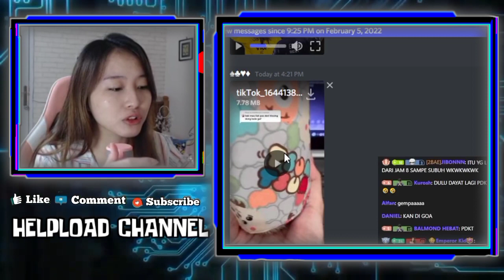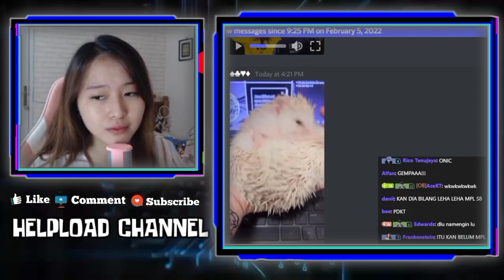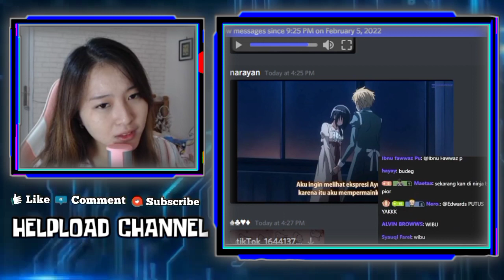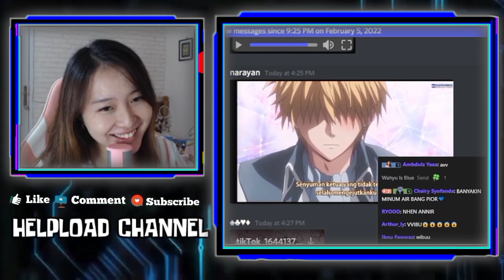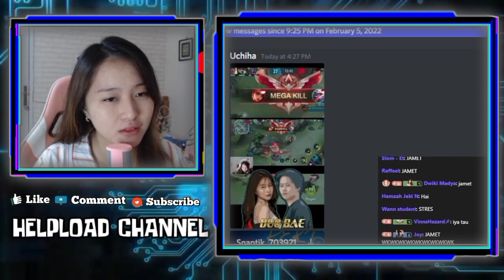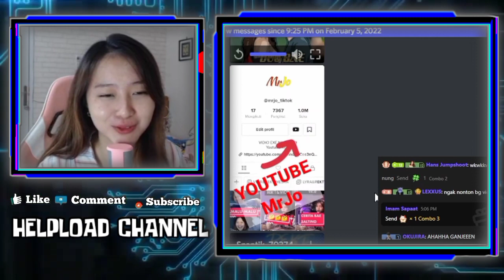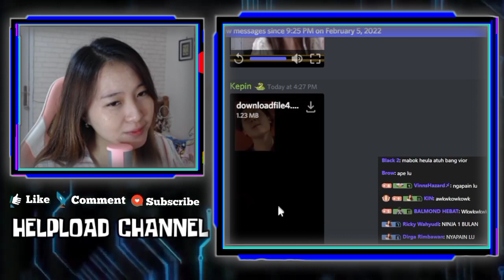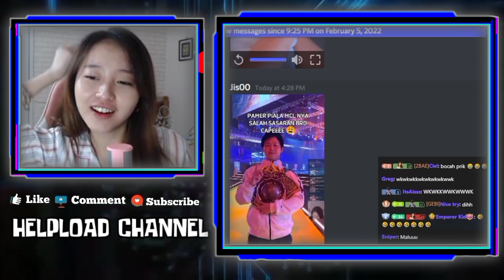VIOR Kaget React Video Editan Sama REKT Versi Jamet - React Video REKT Ngakak Nyuruh VIOR Lipstikan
VIOR KAGET KETIKA REACT VIDEO EDITAN DIA SAMA REKT VERSI JAMET
VIOR REACTION VIDEO REKT NGAKAK KARENA NYURUH VIOR LIPSTIKAN
REAKSI VIOR LIAT VIDEONYA DI EDIT SEPERTI VIDCALL SAMA REKT

•Thanks•